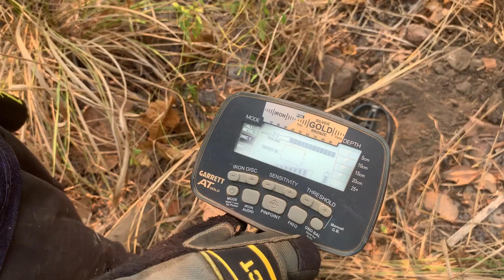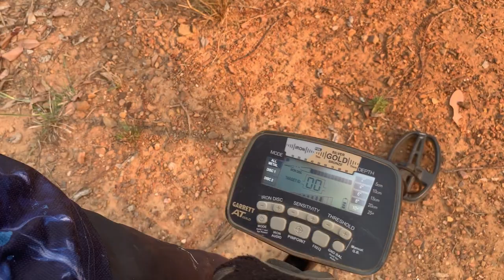Gold Detection in Australia | How to do Gold Prospecting? | The MAGnificent Show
Hi Everyone!

This video was filmed in Bush areas in Northern Territory, Australia. In Australia people used to involve in gold detection and gold mining as their leisure time activity. I went to bush with my couple of friends and we engaged ourselves in gold detection. I have filmed my entire experience and posted as this video.